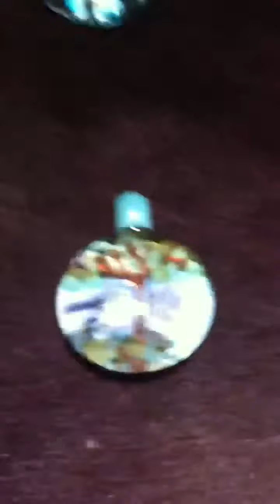Glass pendants 2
Glass pendants